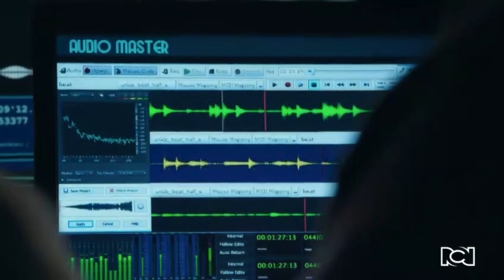Cristina intercepta el celular de Genoveva y escucha una conversación con Francisco | Lala's Spa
Cristina (Cony Camelo) y Gallego (Carlos Hurtado) interceptan el teléfono de Genoveva (Danielle Arciniegas) y escuchan una conversación de ella con Francisco (Ricardo Mejía).

Cristina intercepta el celular de Genoveva y escucha una conversación con Francisco